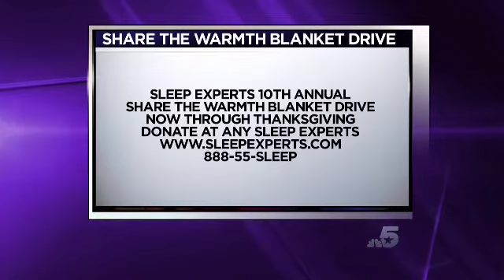5 Talk Street - NBC 5 #591 A - Sleep Experts Share The Warmth Blanket Drive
Discussing the 10th Annual Sleep Experts Share the Warmth Blanket Drive with Christine Cook of Sleep Experts and Becky Burton of the Girls Scouts of Texas Oklahoma Plains. Aired 10/26/13 @ 12:30 p.m. on NBC 5.